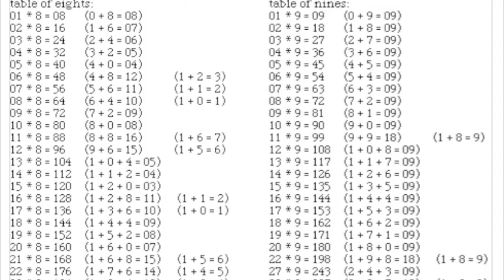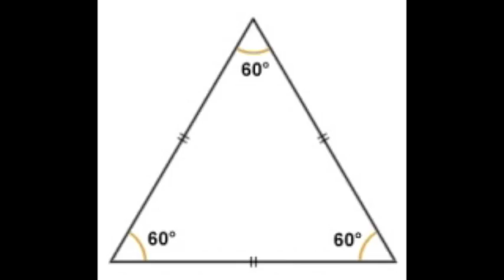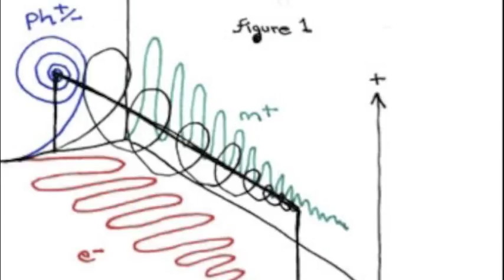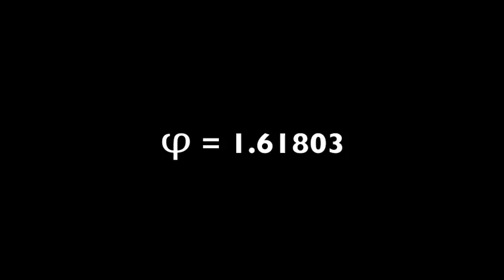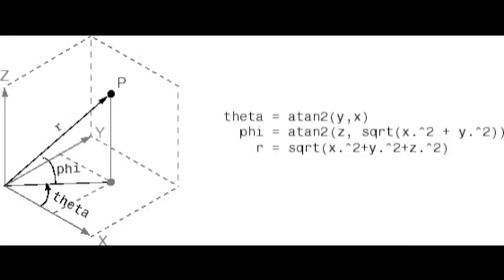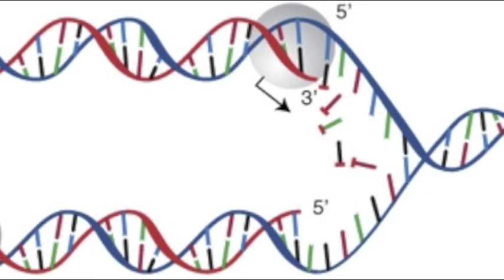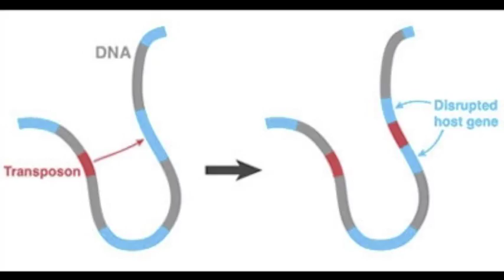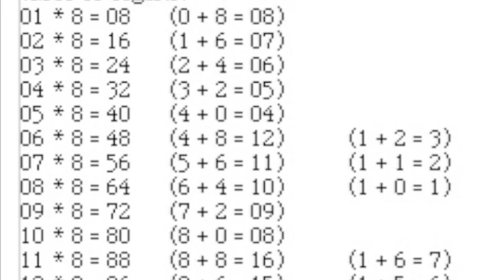On the Tables of the 8th & 9th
exploring the link between additive sum sets derived from the multiplicative tables of 8 and 9 and the "pi" (logarithmic) and "phi" (fibonacci) spirals.

an excerpt from "the Metaphysicians' Desk Reference" by Jonathan Barlow Gee read by the author.